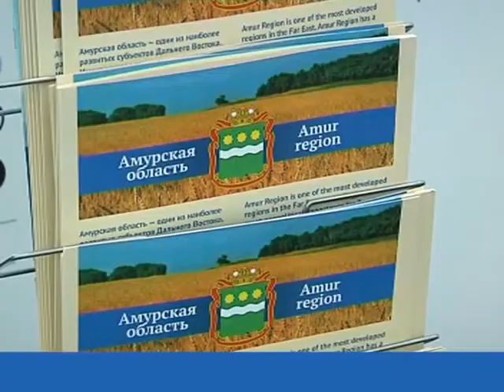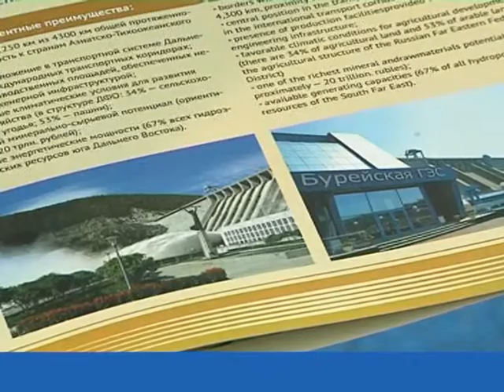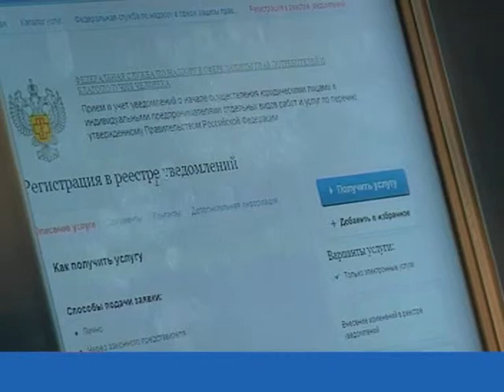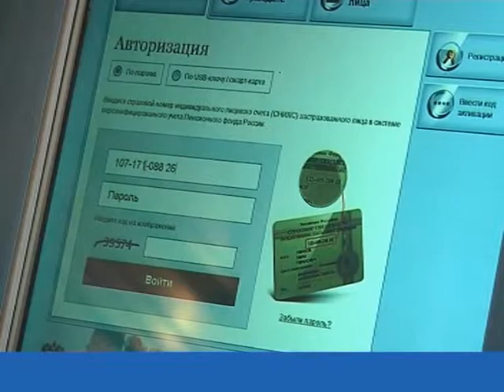Итоги 15 09 12 1 часть